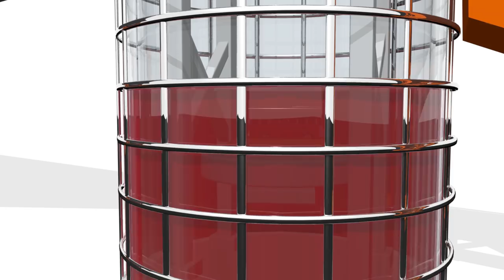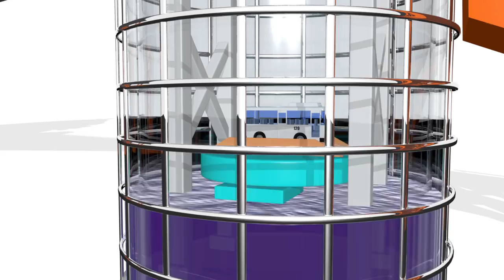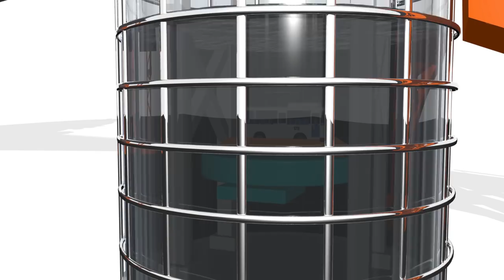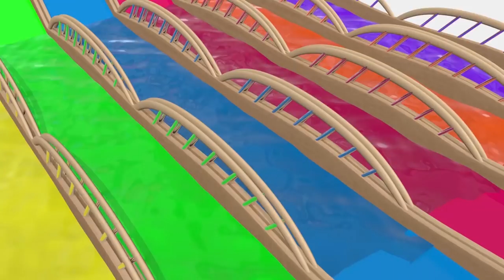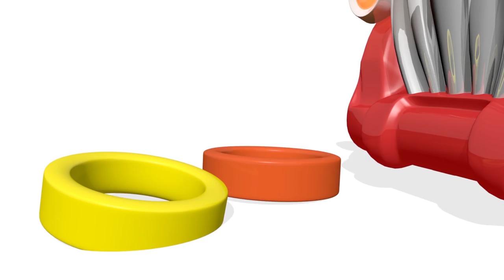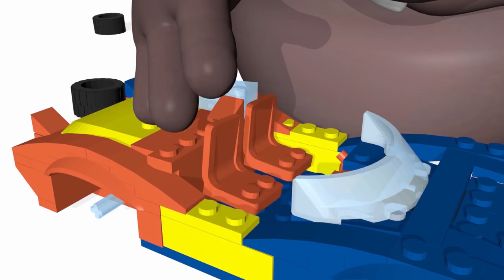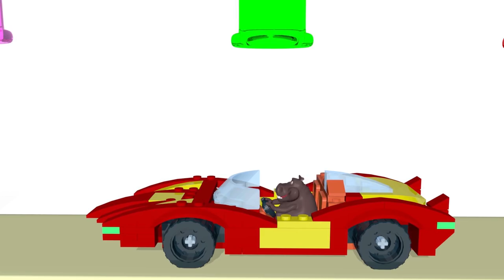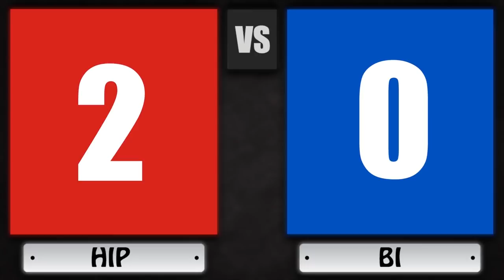Funny Hippo Baby Play and Learn Fire Trucks Parking Cars for Kids Hip Bi